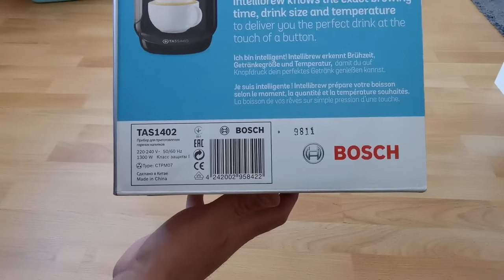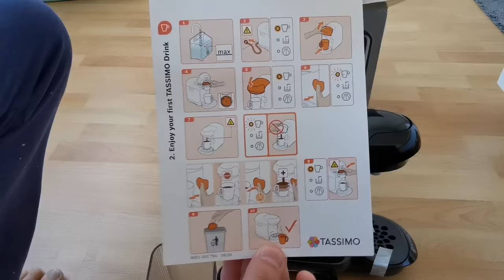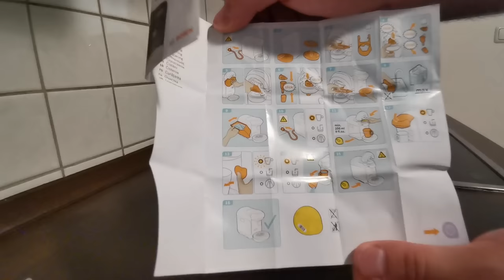Bosch Tassimo Vivy 2 TAS1402 Unboxing and First Use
In this video, I'm gonna show you Bosch Tassimo Vivy 2 TAS1402 Unboxing and how to use for the very first time "First Use", Review. Bosch Tassimo Vivy 2 how to use. Tassimo coffee maker how to use.
Tassimo Vivy 2 erste Getränk zuzubereiten.
Bosch Tassimo Vivy 2 inbetriebnahme.

 Anleitung zur Inbetriebnahme deiner Tassimo Vivy 2 Kapselmaschine.

Buy Tassimo machine:

UK + £20 Free Coffee Credit

How to disassembly Bosch Tassimo Coffee Machine, take a deep look inside your Tassimo Coffee Machine

 or by using the 👆Super Thanks button.
Your contribution helps us create more great content. Thank you for your support!